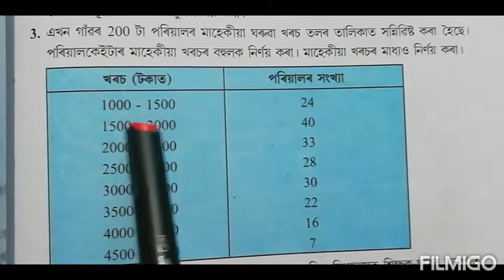Class 10: Chapter 14//Statistics in Assamese// পৰিসংখ্যা// Exercise 14.2// Q.3